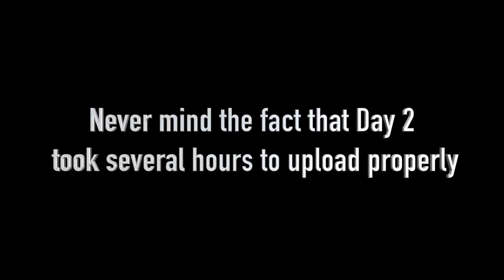VLOGMAS | Life of a YouTuber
This one's really short and simple cause I was recovering from a long all-nighter of editing the video for my cover of Bad Apple (link below in the description). I mostly talk about what's to come with these vlogs towards the end.

Tomorrow's vlog will be a little interesting since it chronicles today and we had a power outage earlier.

Tara St. Michel
Victoria Square
Regina, SK S4N 7L2
Canada